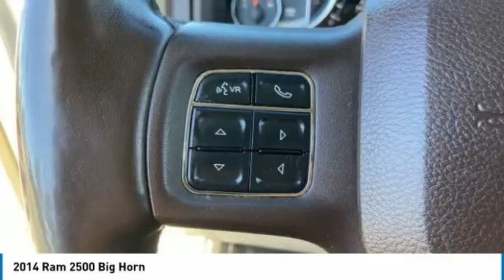2014 Ram 2500 NR12416B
LOW MILES! CLEAN ONE-OWNER CARFAX! 2014 Ram 2500 Big Horn 4WD! Here are some of the features: 6.4L V8 6-Speed Automatic 115V Auxiliary Power Outlet, 40/20/40 Split Bench Seat, 5.0 Touchscreen Display, Anti-Spin Differential Rear Axle, Auto-Dimming Exterior Mirrors, Auto-Dimming Exterior Passenger Mirror, Big Horn Regional Package, Bighorn Badge, Bright/Bright Billets Grille, Center Hub, Charge Only Remote USB Port, Comfort Group, CTR Stop Lamp w/Cargo View Camera, Electroluminescent Instrument Cluster, Exterior Mirrors Courtesy Lamps, Exterior Mirrors w/Supplemental Signals, Fog Lamps, Fold-Away Power Heated Mirrors, Folding Flat Load Floor Storage, Front Armrest w/Cupholders, Front Center Seat Cushion Storage, Glove Box Lamp, Heated Front Seats, Heated Steering Wheel, Integrated Voice Command w/Bluetooth, Leather Wrapped Steering Wheel, Luxury Group, Overhead Console w/Garage Door Opener, Power 10-Way Driver Seat, Power Folding Mirrors, Power Lumbar Adjust, Premium Cloth 40/20/40 Bench Seat, Protection Group, Quick Order Package 22Z Big Horn, Rear 60/40 Split Folding Seat, Rear Dome w/On/Off Switch Lamp, Rear View Mirror w/Microphone, Rear-View Auto-Dimming Mirror w/Microphone, Remote Start System, Steering Wheel Mounted Audio Controls, Storage Tray, Sun Visors w/Illuminated Vanity Mirrors, Underhood Lamp, Universal Garage Door Opener, Wheels: 18 x 8.0 Polished Forged Aluminum.At Tempe CJDR and Kia, we are committed to providing our customers with SAFE and RELIABLE vehicles at the RIGHT PRICE! All pre-owned vehicles are subject to an extensive 110 point inspection, and ALL reconditioning costs are already included in the price of the vehicle. *Tempe $1,000 Finance Bonus Cash discount only available for standard prime lender conventional financing arranged through Tempe Dodge OAC. We reserve the right to determine customer eligibility for the $1,000 Tempe Finance Bonus Cash discount.